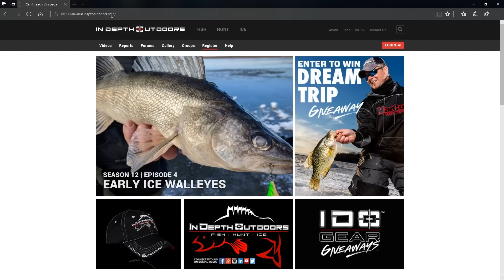IDO Dream Trip Giveaway